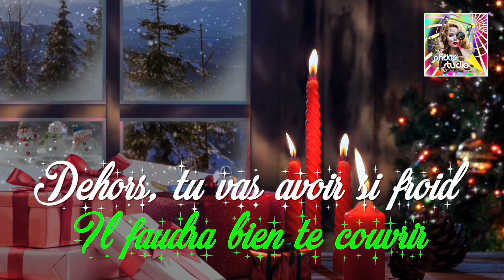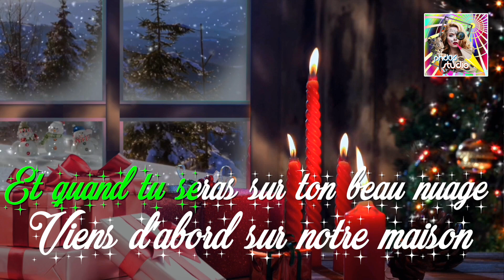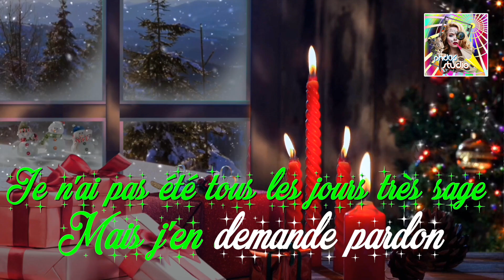Karaoké Petit Papa Noël 2025 Karaoké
Karaoké Petit Papa Noël 2024
Personnalisez votre karaoké pour les fêtes de noël !

Offrez-vous un souvenir inoubliable !
Je réalise vos montages vidéo / photo de qualité avec des outils informatiques performants Intégration d'effets, transitions, musiques, sons, bruitages, textes ... etc.
Travail soigné, rapide, adapté et personnalisé à vos attentes
Pour tout évènement - TOUT EST POSSIBLE : - Mariage, baptême, anniversaire, fêtes de famille, - Demande en mariage, déclaration d'amour, enterrement de vie de garçon, - CV vidéo, Teaser, séminaires, repas société... etc.